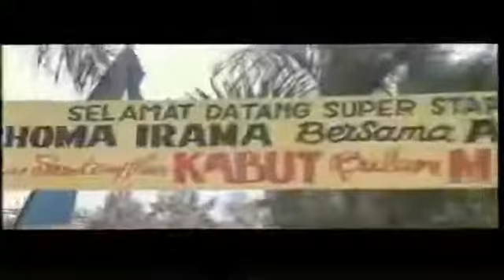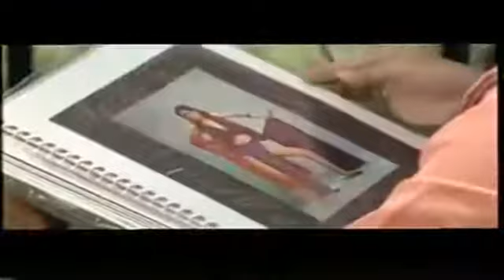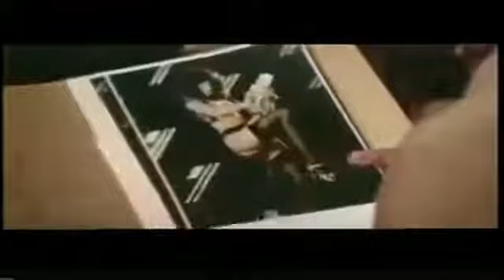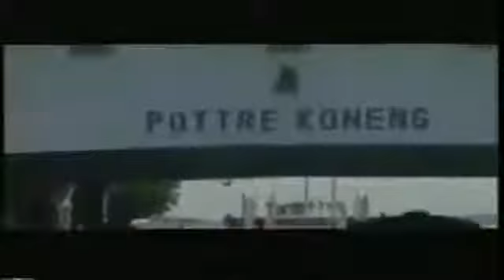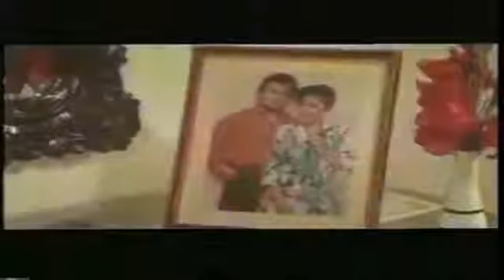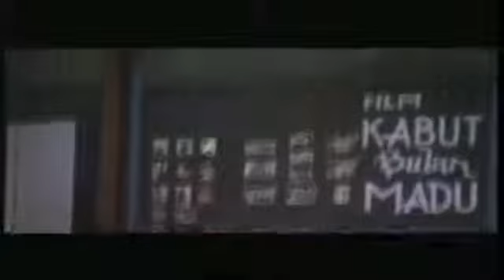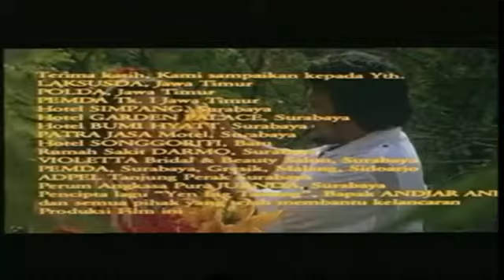RHOMA IRAMA. FILM KEMILAU CINTA DI LANGIT JINGGA